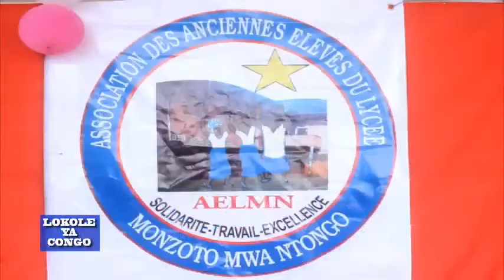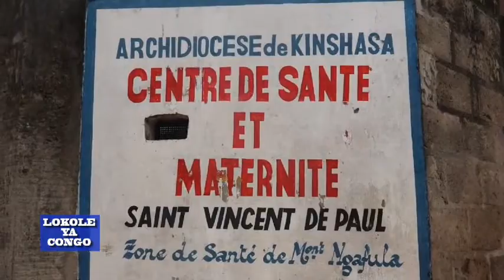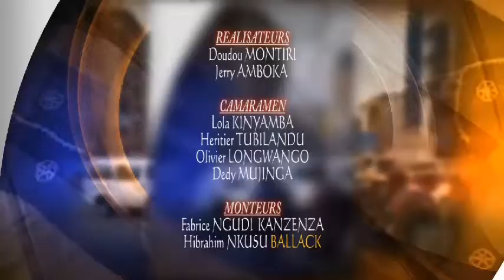JT LOKOLE DU 24/11/2020 AVEC PAULINE MBOYO:24 NOV 1965 PRISE DU POUVOIR PAR MOBUTU